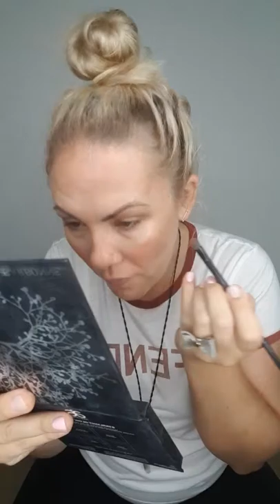Everyday makeup tutorial with Arbonne Katie